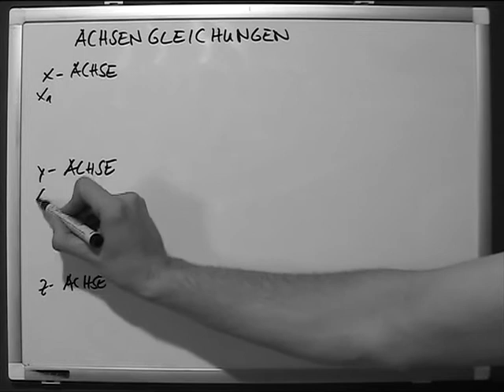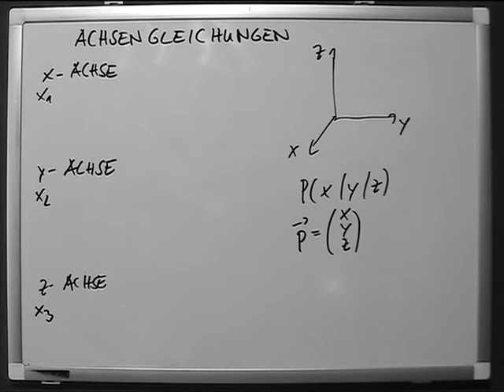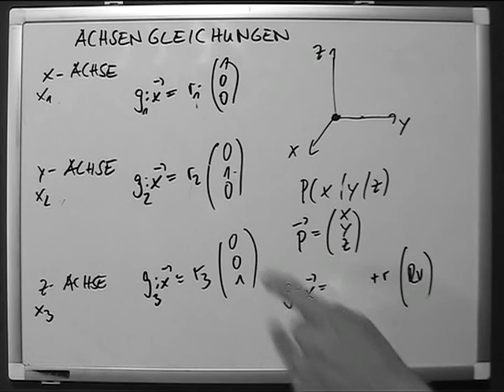Koordinatenachsen Geraden Gleichungen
Spurpunkt ist ein Begriff der analytischen und der darstellenden Geometrie, der sich auf Schnittpunkte von Geraden und Ebenen im dreidimensionalen Raum R 3 mit den Koordinatenebenen bzw. -achsen bezieht.